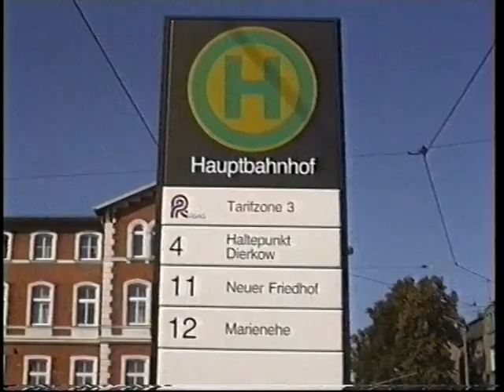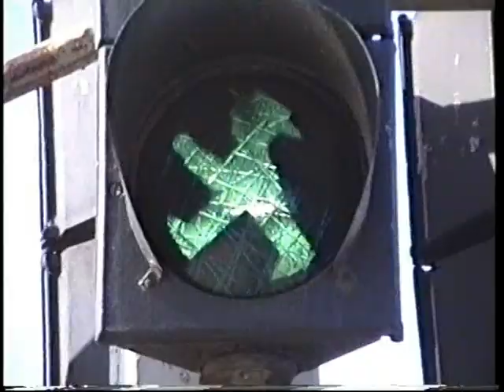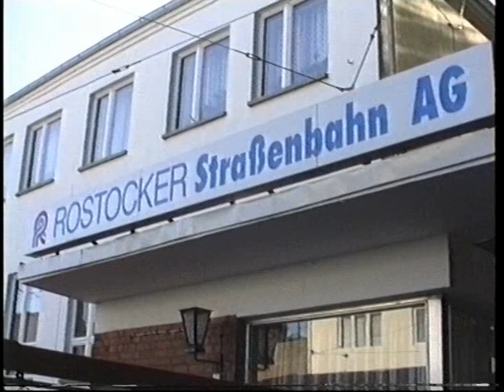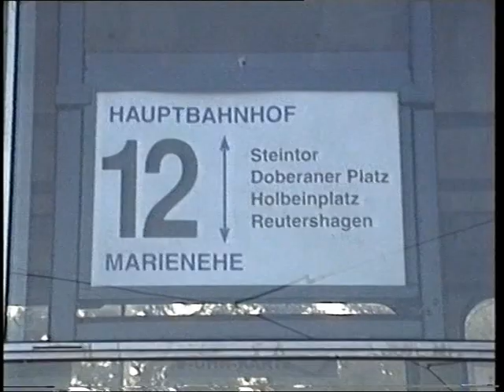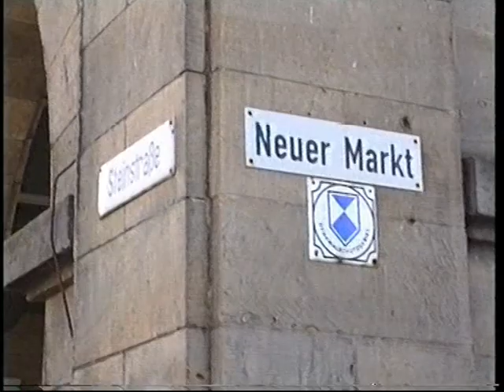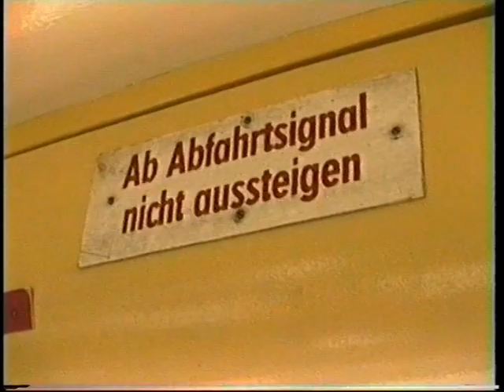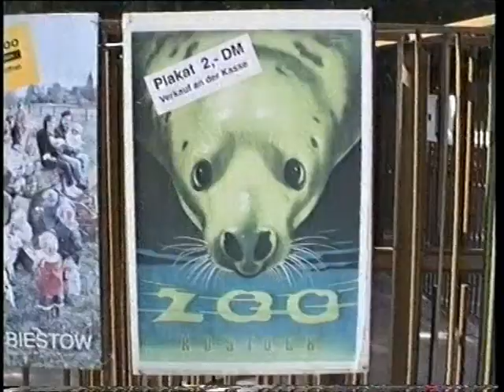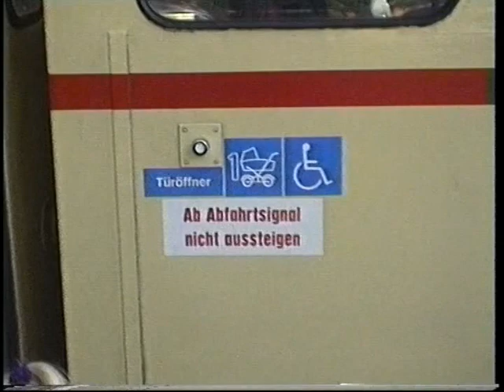Rostock Strassenbahn 1992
Im Jahre 1992 wurde eine Woche Urlaub in Mecklenburg-Vorpommern gemacht, dabei entstanden die hier gezeigten Strassenbahn-Scenen